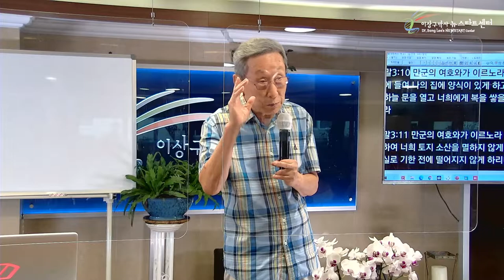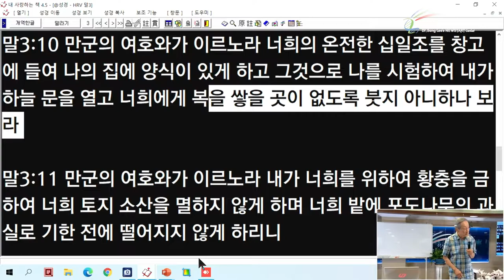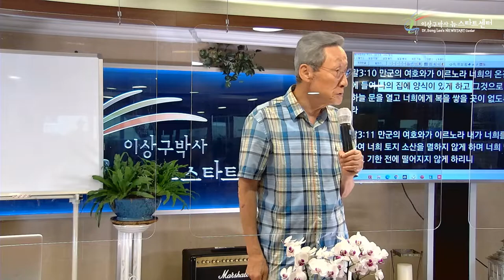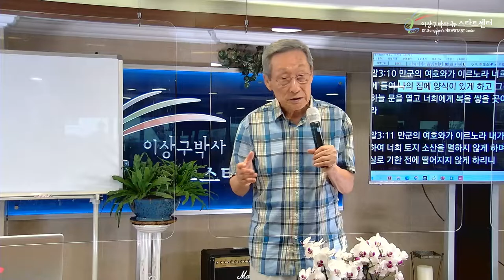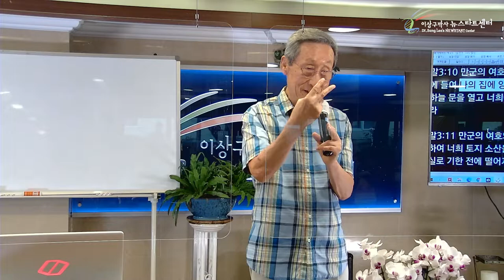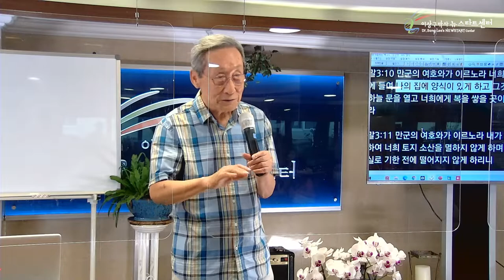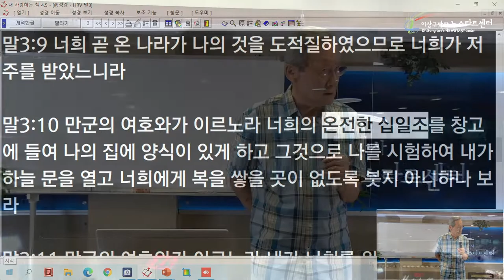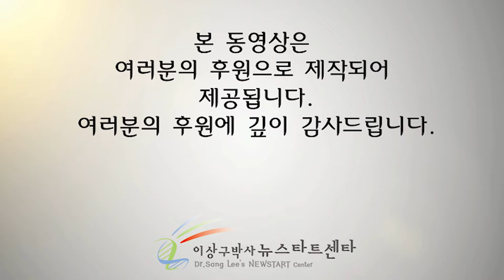18[ENG] Gospel found in tithing. (Dr. Sang Lee's NEWSTART center)